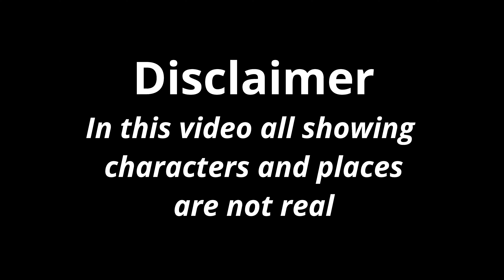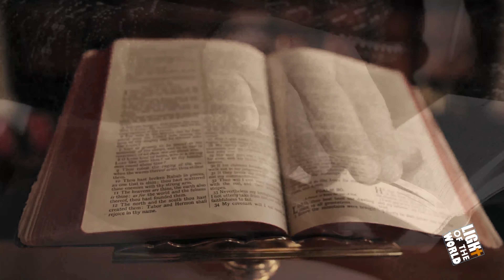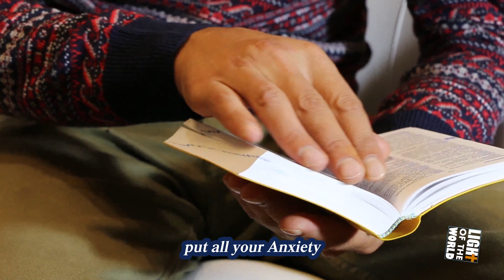START YOUR DAY WITH JESUS | Listen To This Every Day - Morning Inspiration by Brijesh B Prasad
START YOUR DAY WITH JESUS | Listen To This Every Day - Morning Inspiration to Motivate Your Day by Brijesh Kumar
This morning devotion video will motive you to do first thing before start a day.
When we wake up early in the morning, we start facing petty issues in our lives. Good and bad thoughts wrestle in our minds. We find it very difficult to decide as to which one is right and which one is wrong, what to do and what not to do. What and how should we provide the best education to our children? How can we be happy and successful today? How can we get a promotion in our job? And how can we resist sexual temptations? How should we cope with our anger or our tongue? These are the questions we ask ourselves every day. Oftentimes, we struggle to find the right answers.

When we return home after an entire day of intense struggle, we feel angry, disappointed and exhausted which is why we don’t have happiness in our family and in society. This leads to divorce and our life becomes worse than before. The one whom we loved the most becomes our biggest enemy. Many people get immersed in temporary things which becomes difficult to get rid of.

We make great mistake when we put our trust in the deceiver. We lose all because we choose to listen to the deceiver rather than to Him who is truth, who alone has understanding and power to handle all circumstances. By mingling evil with good, our mind become confused.

But the good news is that we have nothing to fear because we are not alone. There is someone who invites everyone, “come to me, all you who are weary and heavy burdened, and I will give you rest.” He says, “You don’t have to fight for yourself. I will fight for you. You just stay silent. I will provide for you shelter and give you rest.” He has also promised: “When you pass through the waters, I will be with you, and when you pass through rivers, they will not sweep over you. When you walk through the fire, you will not be burned. The flames will not set you ablaze.” None is worthy to introduce Him but He introduces himself to all, Test and see how good He is, put all your Anxiety worry and problems upon Him. He is in control His name is Jesus. He is the creator of all universe. Start your day with Jesus. Today I give you Jesus.
Speaker - Brijesh Kumar
Through this Program May God will bless you and your Family Keep faithful to God and become a prayer warrior.
Light of the World India official